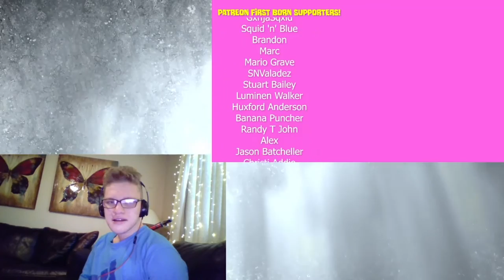Kitty By MeatCanyon REACTION